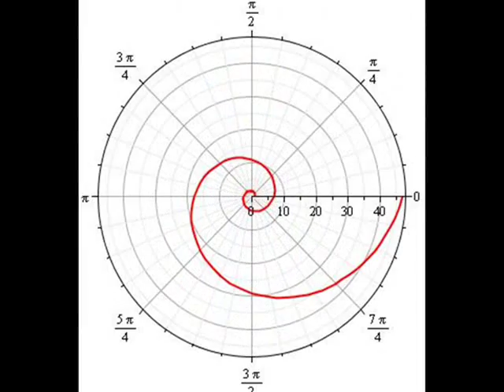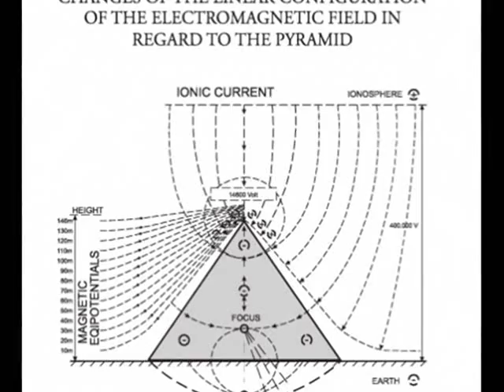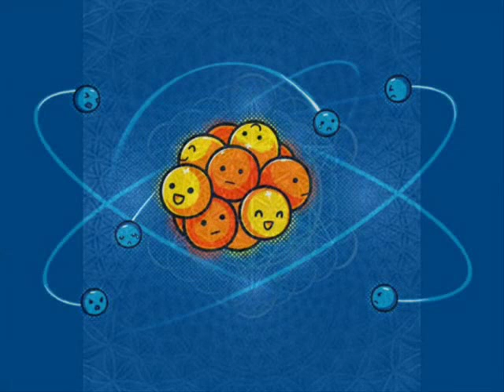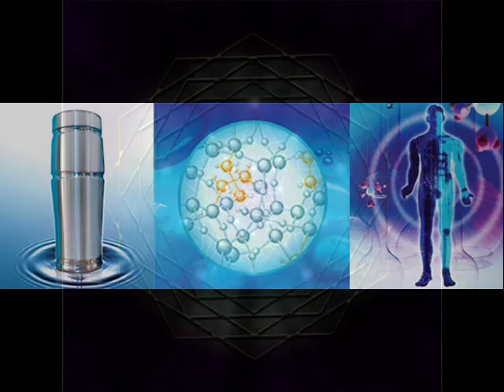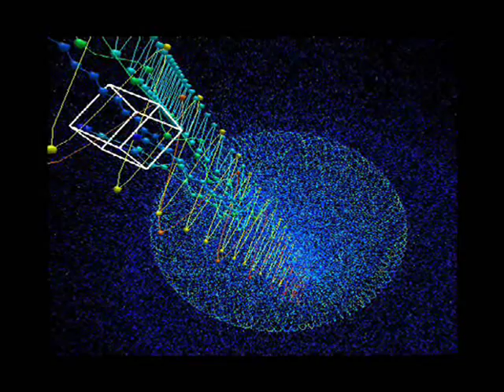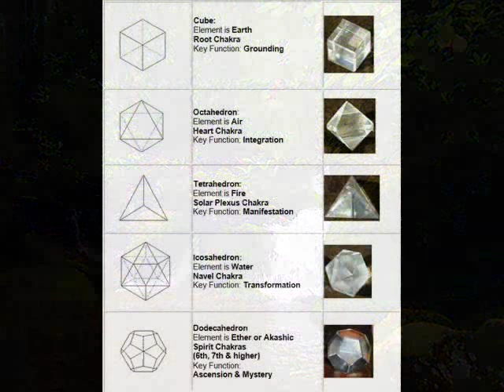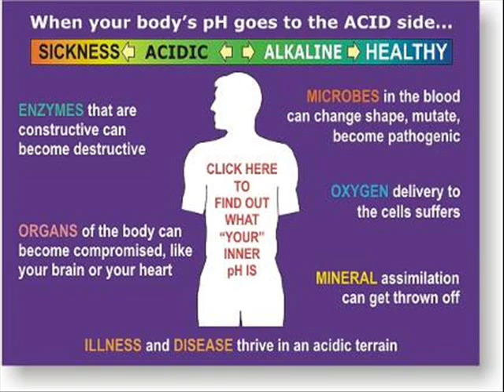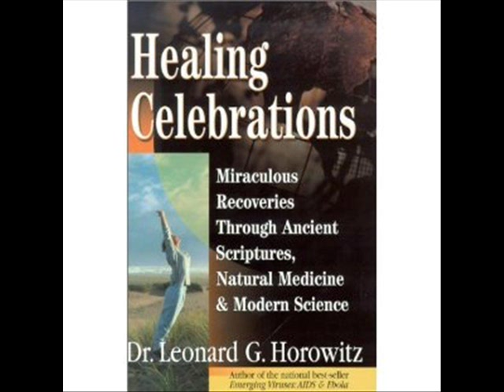Heal Yourself ! ( Heal the World ) p. 1/ 2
Heal yourself as you are bioenergetic digital bioholographic manifestation of divine energy vibration.  Learn about your body as it relates to energy first and chemistry after that.  Eating good food, is even secondary to having good thoughts and love in your heart and intentions.  Wonderful leading edge research is found and shared with you. Take the knowledge and live the wisdom.  Thank you very much all..   (Visit whirledenergy channel for other vids and topics : )